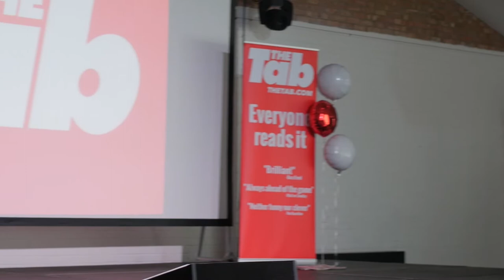The Tab Presents... Fleet Street Secrets - Harry Cole